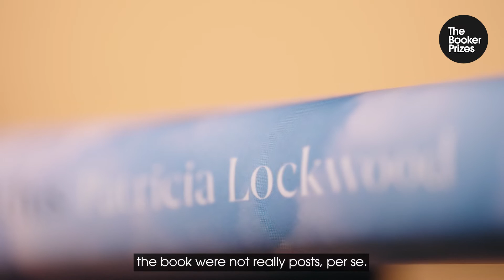A Synopsis of Patricia Lockwood's 'No One is Talking About This' | The Booker Prize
"You had to construct something that might capture the imagination of millions of people across the world" – Patricia Lockwood on writing her 2021 Booker Prize shortlisted book 'No One is Talking About This'.

The Booker Prize on TikTok
The Booker Prize on Twitter
The Booker Prize on Facebook
The Booker Prize on Instagram